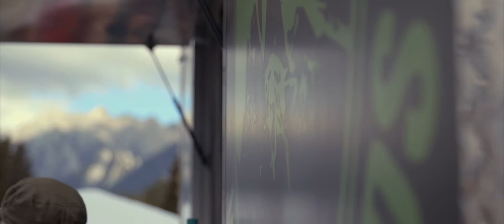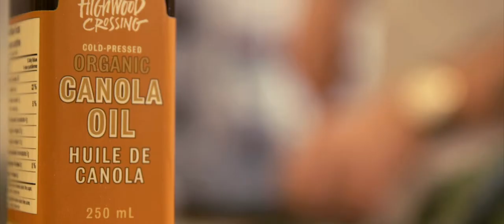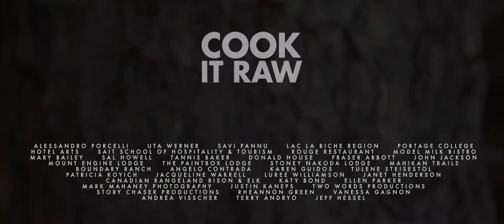Cook It Raw Alberta - One Story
Storm Chaser Productions captures the chef retreat in Kananaskis Country and the chef collaborative activations for Cook it Raw Alberta that brought together some of Alberta's top chefs to collaborate with top global talent in understanding and preparing dishes using some of Alberta's staple ingredients.